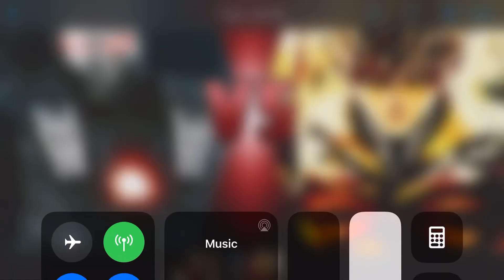Death battle prediction: Genos vs War-Machine(One punch man vs Marvel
Here’s your daily dose of cringe and enjoy.
So if  you subscib, you can win my moms 3 digit code in the back of her debit card